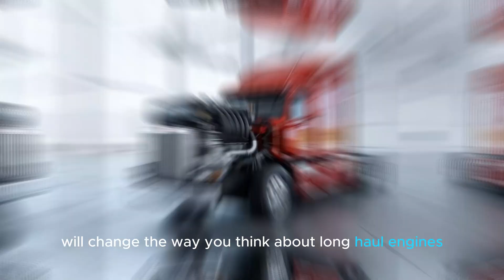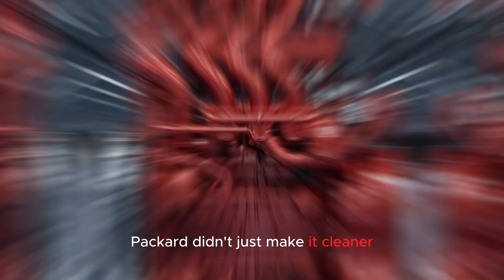Why the 2025 PACCAR MX-13 Engine Is a Game-Changer for Trucking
Discover the power and performance of the 2025 PACCAR MX-13 Engine in this detailed speech that unveils the future of heavy-duty trucking. Engineered for unmatched fuel efficiency, durability, and low maintenance costs, the 2025 PACCAR MX-13 Engine is built to drive success for fleet operators and owner-operators alike. Learn how this advanced engine integrates cutting-edge technology to deliver cleaner emissions and superior torque for every haul. This speech breaks down key innovations, including enhanced thermal efficiency, smart diagnostics, and lightweight design – making it a must-watch for anyone in the trucking and logistics industry. Whether you're a seasoned driver, fleet manager, or trucking enthusiast, this is your opportunity to stay ahead of the curve with the latest from PACCAR.

Why Watch:
Get insider insights into the 2025 PACCAR MX-13 Engine’s groundbreaking technology and learn how it sets new standards for power, efficiency, and sustainability in the trucking world.